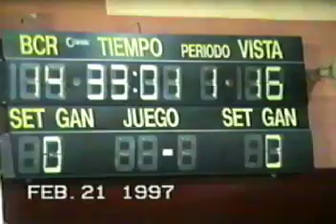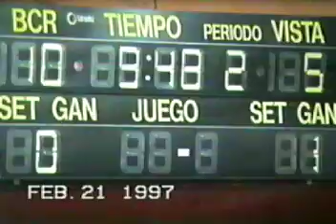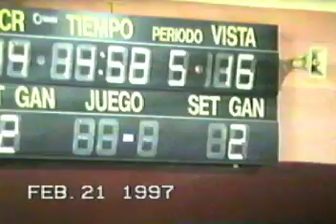Voley - Alcides Vigo Vs Regatas Lima (1997)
El Alcides Vigo Hurtado fue un club de Voley de Perú, de la ciudad de Lima en el Departamento de Lima.

El Regatas Lima Vóley es una sección del Club de Regatas Lima que actualmente participa en la Liga Nacional Superior de Voleibol del Perú en las categorías Masculino y Femenina.